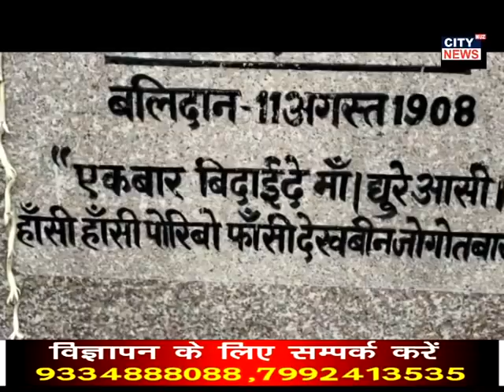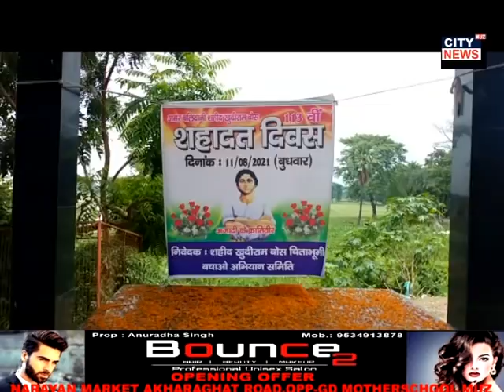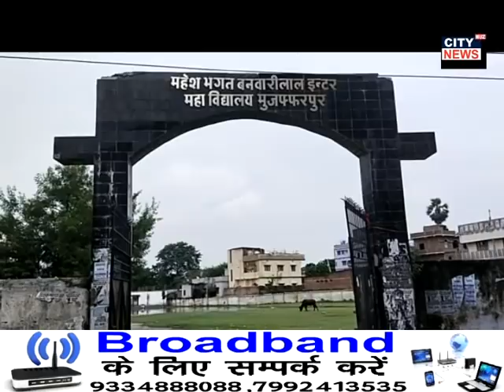11.08.2021 CITY NEWS MUZAFFARPUR